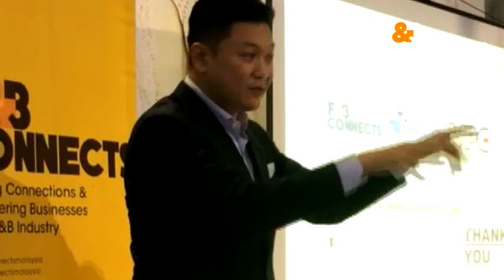Expand X Program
This year, we've shortlisted 20 brands and will go thru series of assessment and guidance to be given, to assist all these brands to fit the requirement for the government grant to bring their brands to global market.

Hence, the program are upgraded for those who wants to go further. We've curated a study trip to China, a short courses to be taken Cheung Kong Graduate School of Business (China’s No.1 Business School). Participants can sharpen their business skills with the world leading speakers and more business matching session and corporate visit to be arrange during our trip to China on 11th ~ 15th March 2019. Follow us for more details.